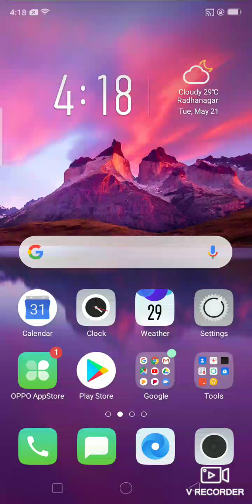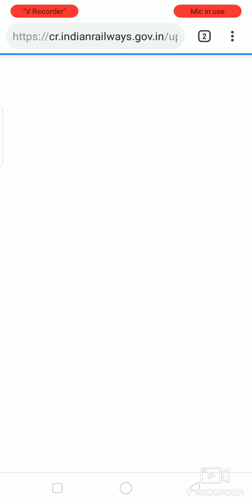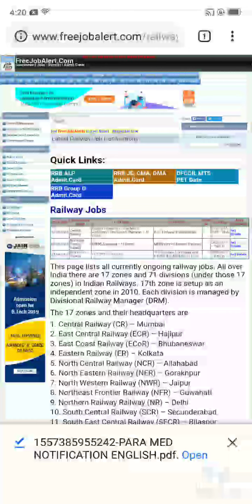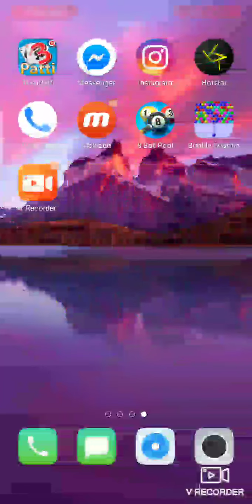Online job search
Online job search.freejobalert